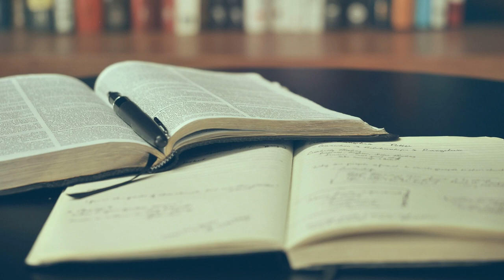Best White Noise™ for Studying V.2 - Study Aid for Learning - Maximum Mind Power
This is the second version of my Best White Noise video for Studying. Try it out, I personally like it more than the previous version because it also contains soothing rain sounds. It can help you increase your concentration/attention and focus while using it.